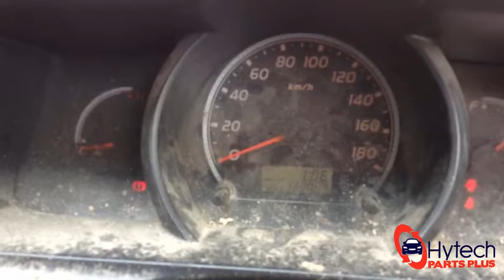New Arrival - Hiace TRH Short Wheel Base 2012